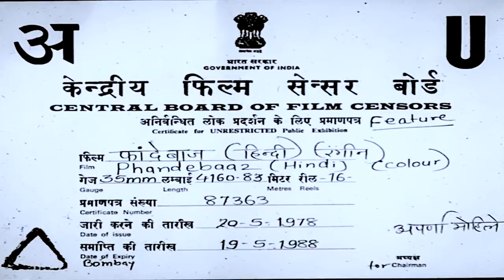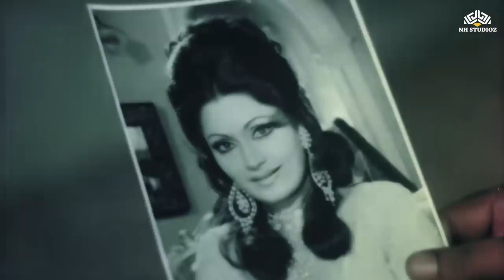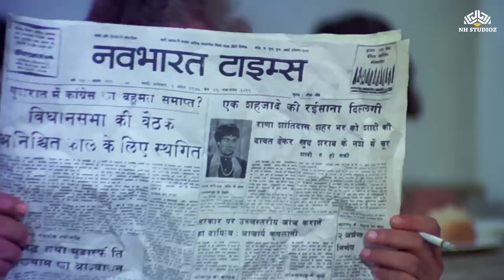Phandebaaz HD| Dharmendra, Moushumi Chatterjee, Prem Chopra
Movie Name : Phandebaaz (1978)
Starring : Dharmendra, Moushumi Chatterjee, Prem Chopra, Satyendra Kapoor, Ranjeet Bedi & others
Director : Samir Ganguly
Singer : Lata Mangeshkar, Mohammed Rafi
Music Director : Rahul Dev Burman
Producer : Surjit Aujla